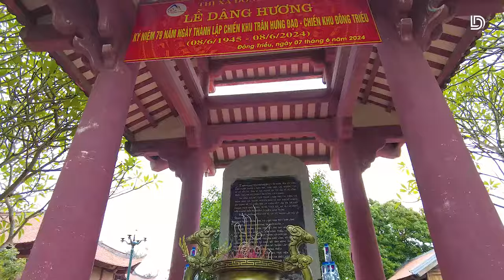Tự hào Bình Dương quê ta | Bình Dương - Đông Triều - Quảng Ninh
Bài hát của Đồng Duyên Thắng dành tặng cho người dân Xã Bình Dương, Đông Triều, Quảng Ninh. Thể hiện: Ký Thương & Phương Dung